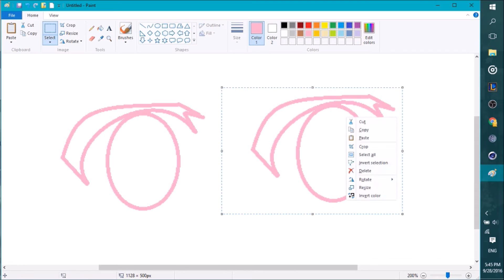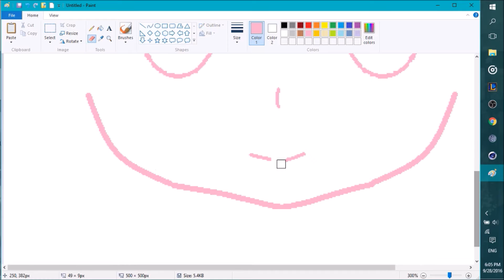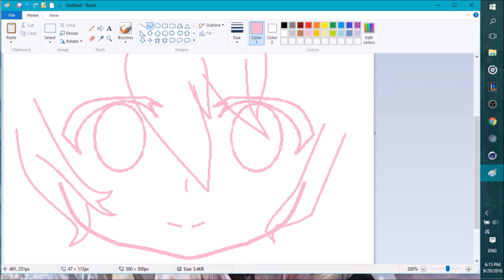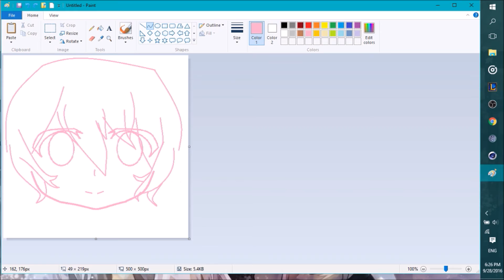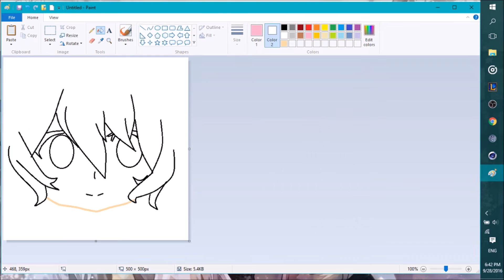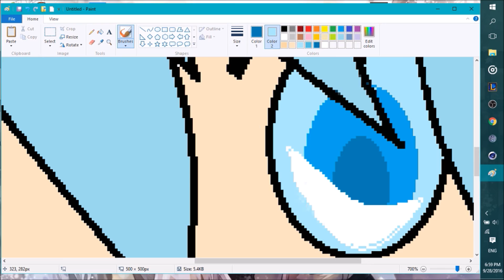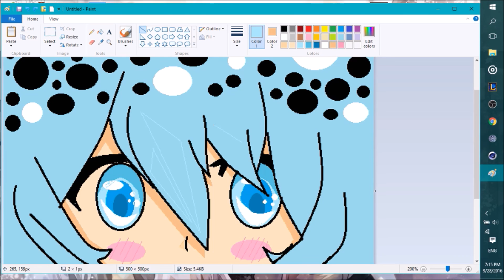[Speed Paint #7] Vastilla Profile Picture Contest Entry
She was holding a art contest and i was like, y not ya know.
So vastialla if ur reading this, enjoy ur maybe new profile pic

GREAT SONG LUV IT

◘Follow Me At These Random Places◘